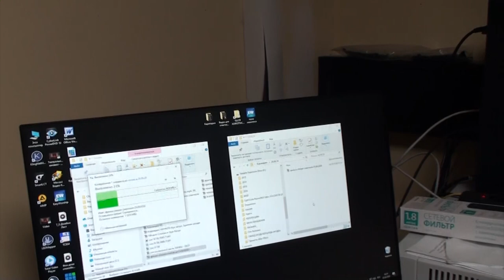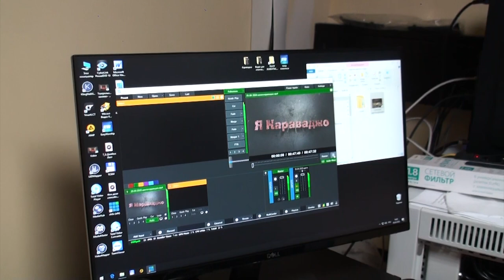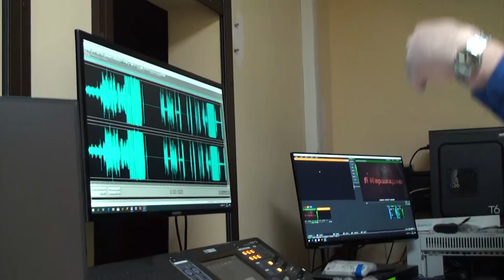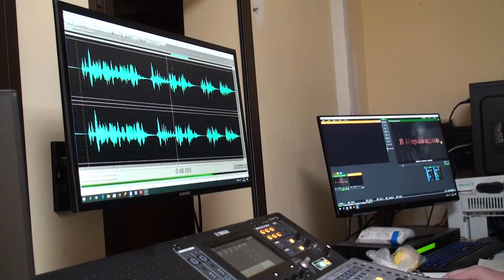Рождение нового спектакля. Часть 1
Омский Театр Живописи скоро представит публике новый спектакль про великого итальянского  художника Караваджо, основателя реализма в живописи, который отличался своей  манерой письма  -  резкое противопоставление света и тени.
* Мой скромный вклад в создании спектакля - это маленькая частица в огромном труде Николая Ивановича Михалевского (театрального режиссера и актера Омского академического театра драмы).

"Эрмитаж-Сибирь", ул. Музейная ул., 4, Омск.